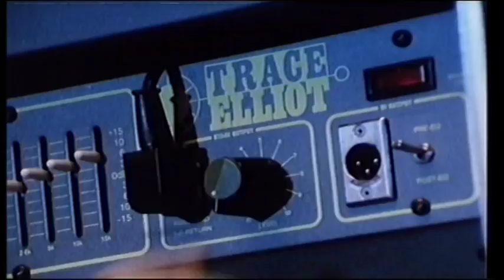Opus - Live Is Life (Official Video)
Live Is Life Opus Este El DJ Nelson